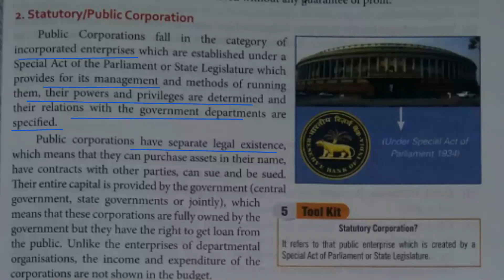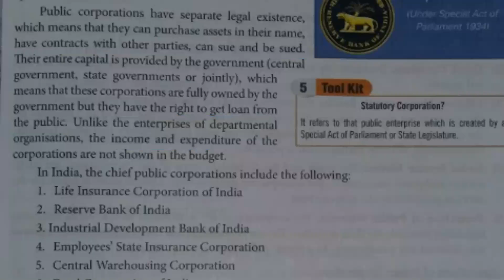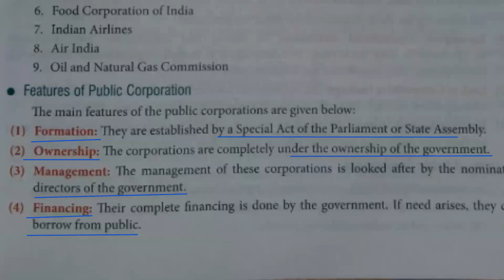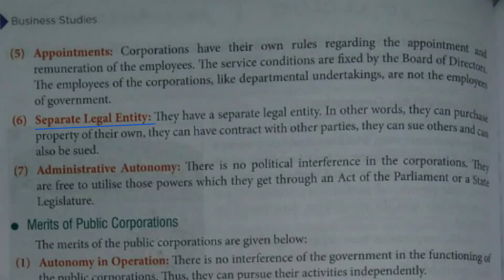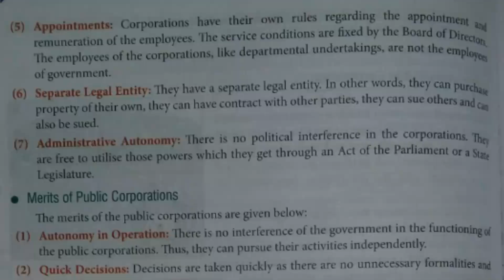11th Public Corporation- Features